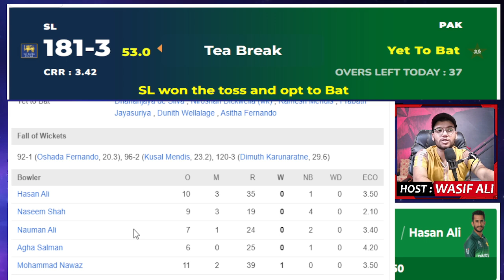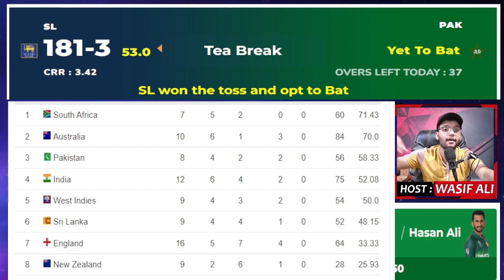PAKISTAN vs SRI LANKA 2ND TEST DAY 1 TEA REPORT & HIGHLIGHTS | PAK vs SL DAY 2 2ND SESSION REPORT